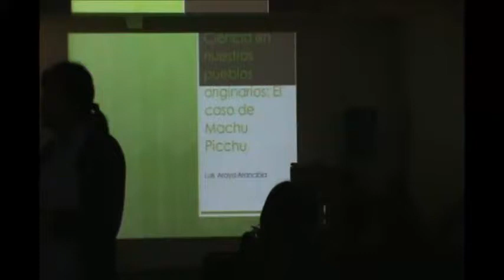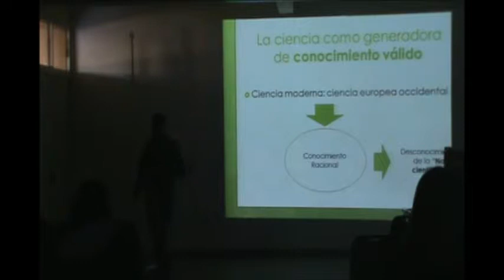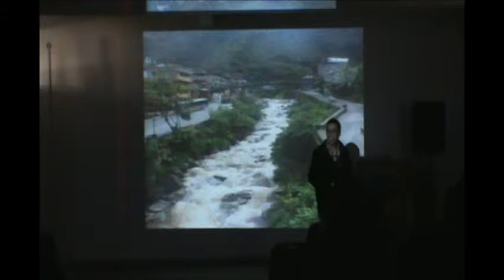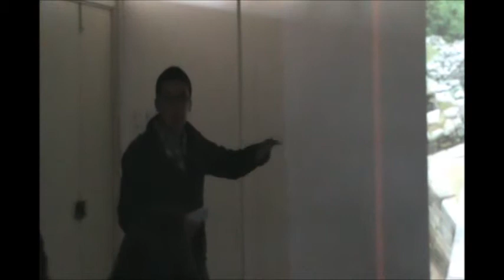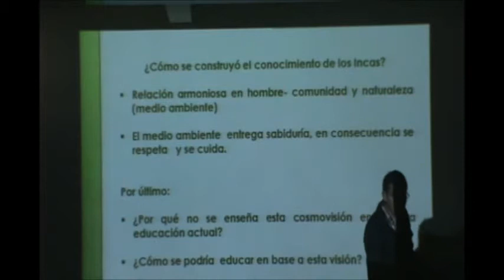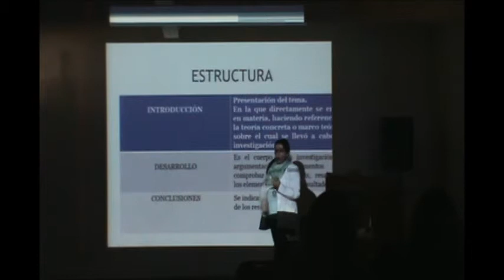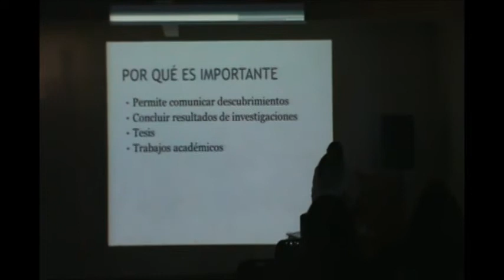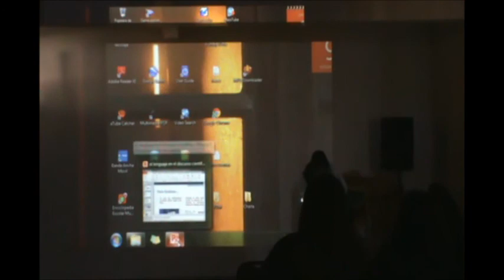charlas ciencias 3 y 4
charlas "hablemos de ciencia"
Ciencia en los pueblos Originarios, Machu Pichu.  Profesor Luis Araya.
El Articulo Científico.  Profesora Nitza Diaz
Octubre 2014
Liceo PTM